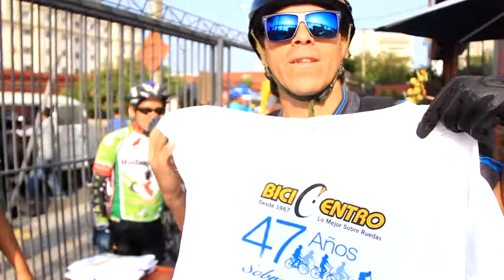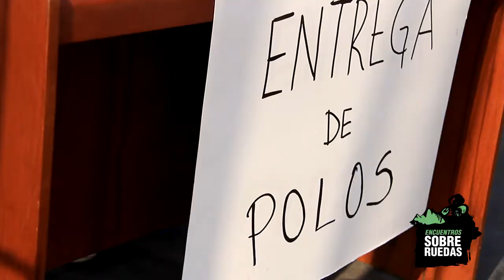Encuentros sobre Ruedas-MTB - Programa Aniversario Bicicentro - Bloque 1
Acompañennos a la Bicicleteada de "Bicicentro",por sus 47 años de creación,siendo esta la carrera mas antigua del Perú ... En este Bloque conversamos también con el Gerente de Marketing Victor Romero quien nos explico algo al respecto !